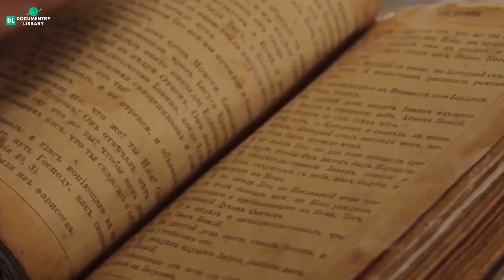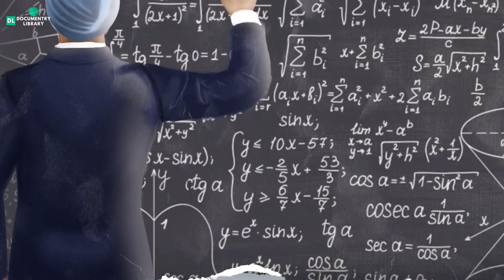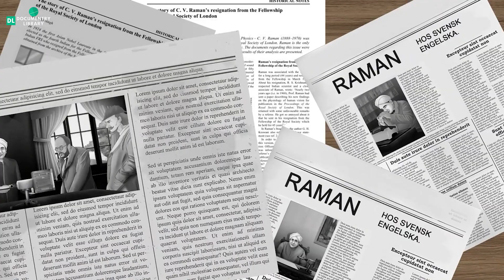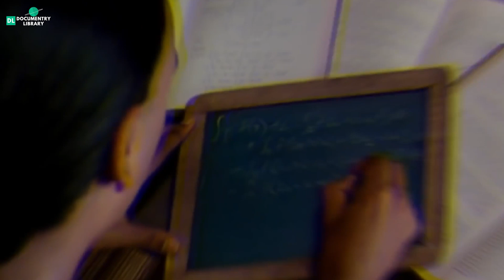अंग्रेजों के समय भारत में विज्ञानं कैसा था | Indian science during British Period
Discover the captivating tale of Indian Science during the British Colonial Period in this enlightening video!

Join us on a thought-provoking expedition as we delve into the complex history of Indian scientific advancements, challenges, and resilience during the colonial era under British rule.

Overview:
Throughout the 200-year British colonial rule in India, the scientific landscape witnessed both progress and suppression. On one hand, indigenous knowledge systems thrived and continued to make notable contributions to various fields of science, while on the other, the British administration's policies and prejudices posed significant barriers to India's scientific growth.

Highlights:

Flourishing Indigenous Knowledge: Explore the rich legacy of ancient Indian sciences like Ayurveda, Yoga, Astronomy, Mathematics, and more, which not only sustained but also significantly impacted global scientific understanding.
British Scientific Institutions in India: Unravel the establishment of scientific institutions by the British, their impact, and how these institutions both preserved and altered Indian scientific traditions.
Suppression and Challenges: Delve into the obstacles faced by Indian scientists due to colonial policies, including limited access to resources, biased evaluation, and appropriation of discoveries.
Resistance and Revival: Witness the extraordinary efforts of Indian scientists who navigated adversity, preserved their heritage, and found ingenious ways to advance despite the colonial constraints.
Legacy and Lessons: Reflect on the enduring legacy of Indian science and how it continues to shape the nation's contemporary scientific pursuits.

Topics Covered in this video:-
indian science during british period
ancient india
ancient indian science

1)This video has no negative impact on the original works (It would actually be positive for them)
2)This video is also for teaching purposes.
3)It is not transformative in nature.
4)I only used bits and pieces of videos/audios to get the point across where necessary.